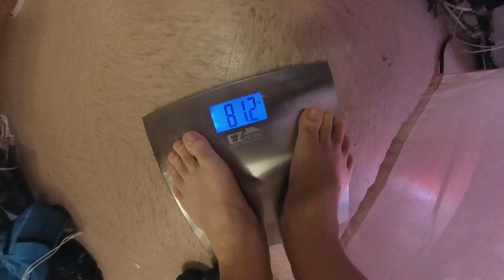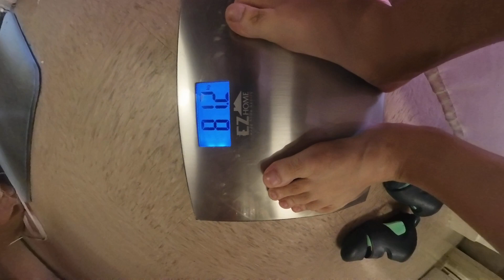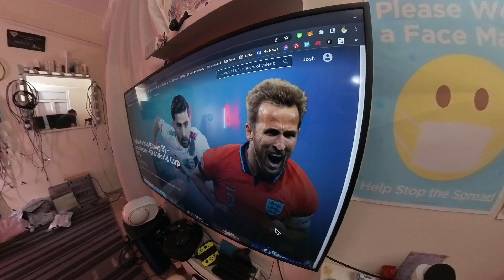Josh's World Cup Weigh In - See How Fat I Can Get During Qatar 2022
81.7kg with Insta360 X3 Camera on World Cup Day 2

63 more games to watch, 63 more games to feast!